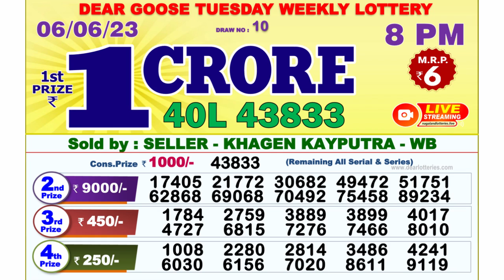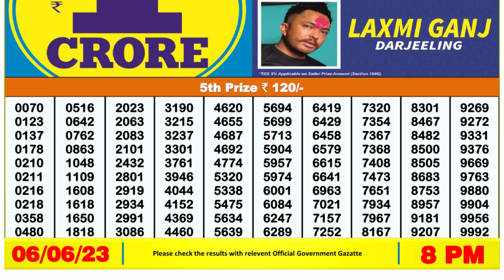🔴Dear Lottery Sambad Live 8pm today 06.06.23 Nagaland State Lottery Result